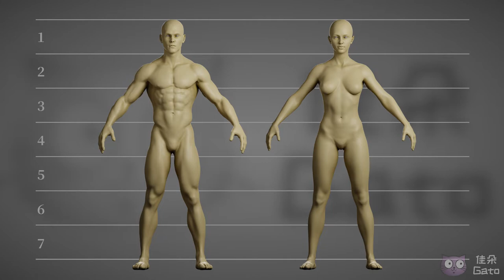Differences between male and female body 男女之别